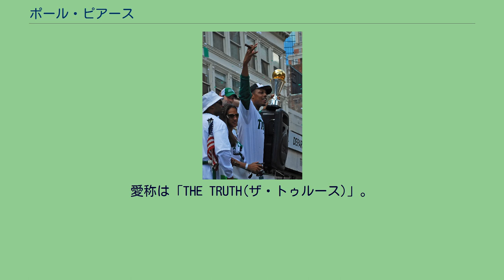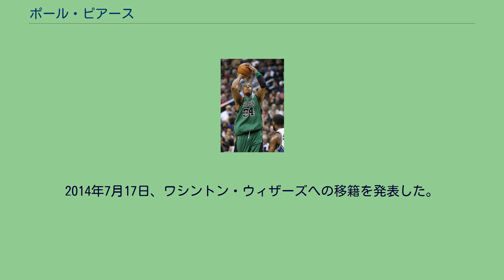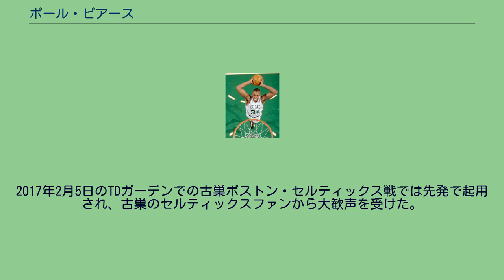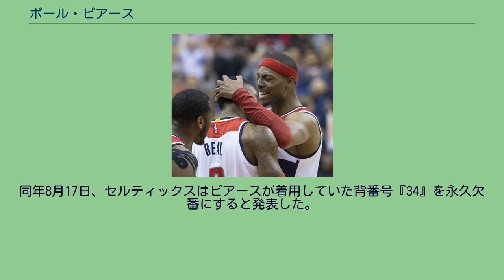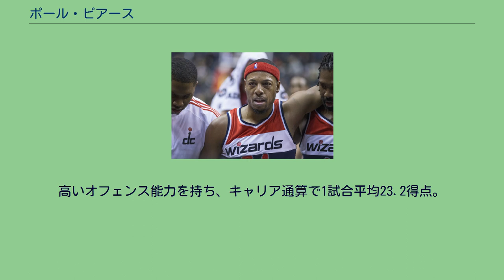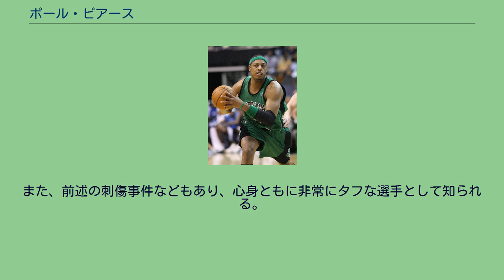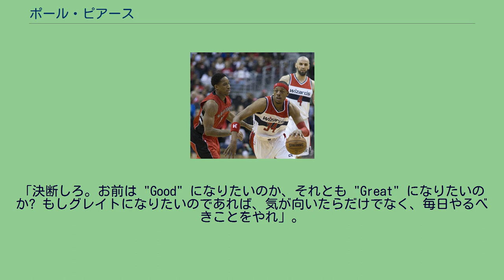ポール・ピアース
ポール・アンソニー・ピアース（Paul Anthony Pierce, 1977年10月13日 - ）は、アメリカ合衆国カリフォルニア州オークランド出身の元バスケットボール選手。
NBAのボストン・セルティックスなどで活躍した。
愛称は「THE TRUTH(ザ・トゥルース)」。
愛称の由来は、身体能力に頼った派手なプレイではなく、基本に忠実なプレイスタイルを貫くことから来ている。
ちなみに、この愛称を付けたのはシャキール・オニールである。
ピアース (2008年) 永久欠番 2000年1月21日 名門カンザス大学のスターであったピアースはオールアメリカンの1stチームにも選出されドラフトの目玉選手であった。
1998年のNBAドラフトで最も嫌いだったというボストン・セルティックスから全体10位指名を受けプロリーグ (NBA) 入りした。
このとき上位3位以内は確実とも期待されていたが、本人も驚くほどの遅い指名順位であり、チームメイトでデンバー・ナゲッツから3位で指名されたレイフ・ラフレンツよりも遅い指名順位だった。
ピアースがセルティックスを嫌っていた理由は、少年時代から大ファンであったロサンゼルス・レイカーズの当時のライバルチームだったからである。
また10位まで順位が落ちてしまった要因として、ドラフト前のピアースに対する評価が高かったことに本人が気分を良くして、「SGではなくSFでプレーしたい」「サクラメントとトロントには行きたくない」などと発言したことが、スカウト陣の印象を悪くしたのではないかとされている。
それでもピアースは気持ちを切り替え、ルーキーシーズンから、16.5得点、6.4リバウンド.2.4アシストという、高い数字を残し、オールルーキー1stチームに選出された。
その後も迫力あるダンクと、高い成功率を誇るジャンプショットでチームに貢献。
ところが3シーズン目の開幕前に、後述の刺傷事件により不安がよぎった。
ところが驚異的な回復力で約1ヵ月後の開幕戦に復帰。
さらには満身創痍ながら初の全82試合に先発出場し周囲を驚かせた。
以降、ピアースはセルティックスの新たなフランチャイズプレーヤーへと成長していく。
2002年のプレイオフには、ウォーカーとのコンビでチームをカンファレンスファイナルまで導き、ニュージャージー・ネッツ相手に死闘を演じた。
2002,2003年にはオールNBAサードチームに選出された。
また、NBAオールスターゲームにも、5回出場している。
優勝パレードに参加するピアース 2008年 2003年以降は徐々にチーム成績が低下していき、何度もトレードが噂された。
06-07シーズンにはオフに手術した左肘以外の新たなケガで長期欠場、さらにチームが20連敗をするなど、チームは泥沼状態に陥った。
これまでピアースは劣悪なチーム状況の中にいるグッドプレーヤーの典型であったが、チームに対して補強を強く要求したことが功を奏し、チームが改革に乗り出した。
リーグ屈指のシューターレイ・アレンに加え、ミネソタ・ティンバーウルブズで同じく苦汁を舐め続けたケビン・ガーネットまでが立て続けにセルティックス入りを果たし、リーグでも屈指のビッグスリーが形成された。
2007-08シーズン、協調性を重んじる3人のスターは見事なパフォーマンスを見せ、レギュラーシーズンを全体1位通過すると、プレーオフでも順当に勝ち上がりNBAファイナルに進出。
幼少時代から見てきたロサンゼルス・レイカーズとの古豪対決を制し、優勝を果たした。
ファイナル第1戦に右膝を捻挫したものの、シリーズを通してチームを支えファイナル6戦で平均21.8得点、4.5リバウンド、6.3アシストの活躍でピアースはファイナルMVPの栄冠に輝いた。
2010年11月4日には、セルティックス史上では3人目となる通算2万得点を達成した。
2013年6月28日、ケビン・ガーネット、ジェイソン・テリーとともにブルックリン・ネッツに移籍した。
201...